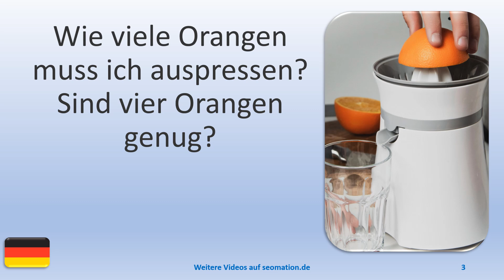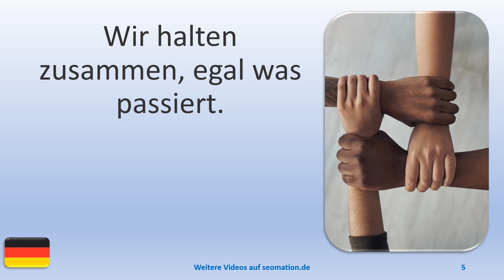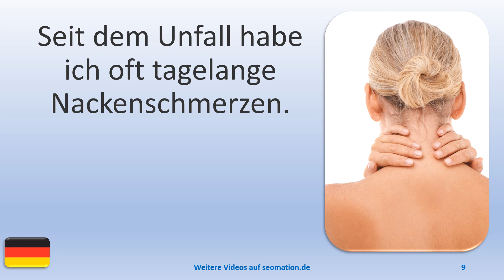▶️15094▶️Ich lerne Deutsch mit Texten und Bildern in unterschiedlichen Situationen.